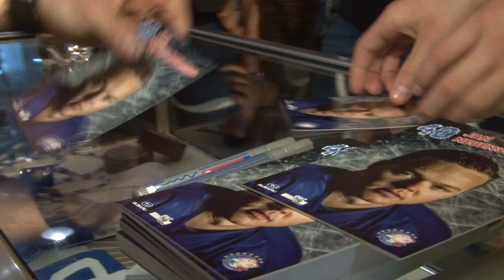ZSC Lions an der Züspa 2014 | Inside vom 06.10.2014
Die ZSC Lions an der Züspa 2014.